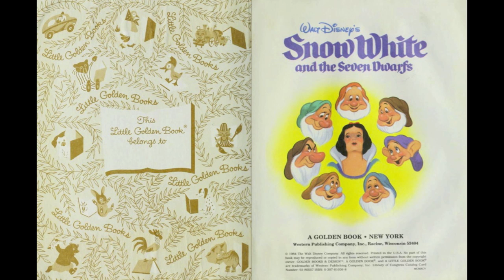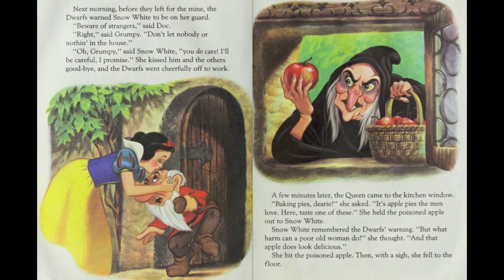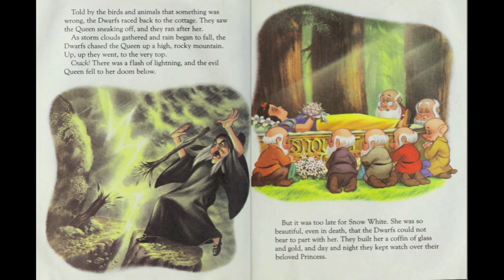Snow White and the Seven Dwarfs - Disney : Little Golden Book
Hey guys !
My exams are over, so I should be able to post videos a tad more frequently, now :)
This is the "Snow White and the Seven Dwarfs" Golden Book (and also my 100th Video ! o_O haha been a little journey ! )
Music is from the "Disney's Fairy Tale Weddings" Album :)